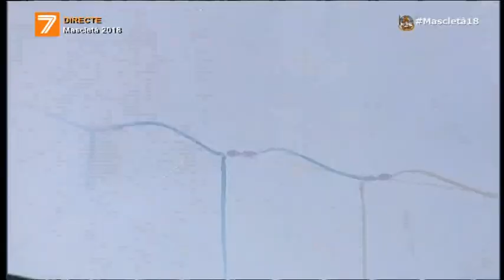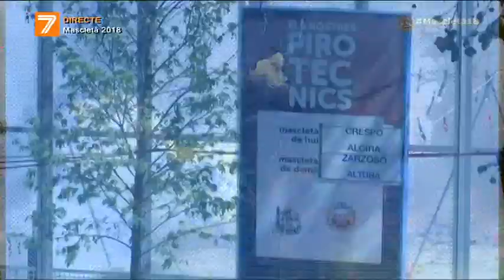MASCLETA 13.03.18 PIROTECNIA CRESPO